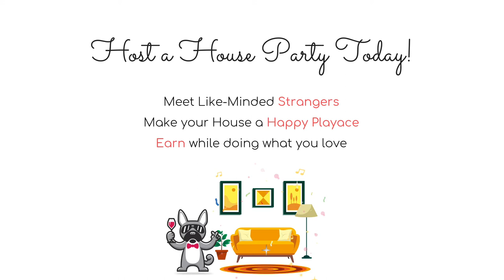Rooftop Movie Night, Mumbai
Catch a Glimpse of Rooftop Movie Night House Party which happened in Mumbai...You can also bring a similar experience to your house by Hosting a house party with playace.co